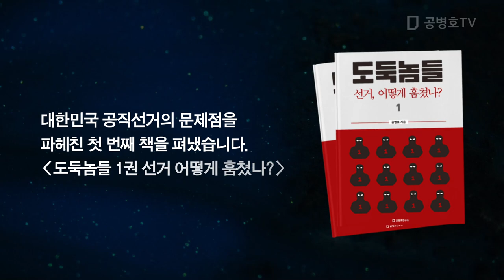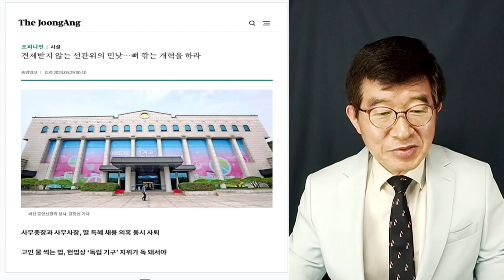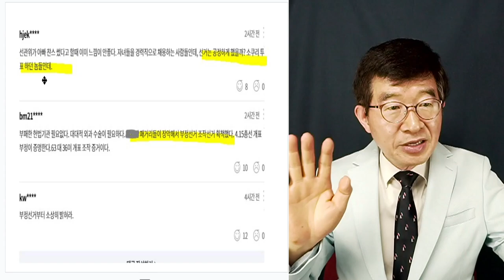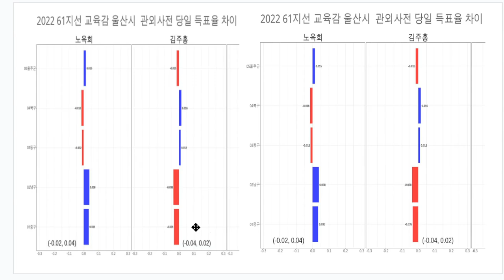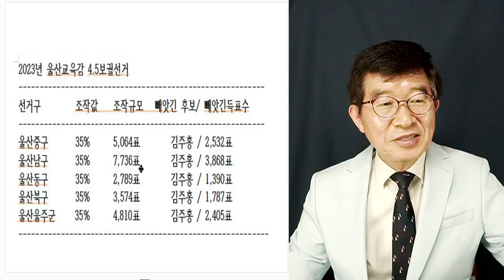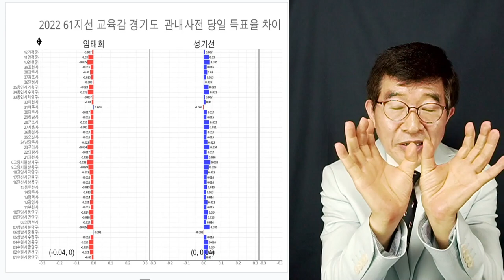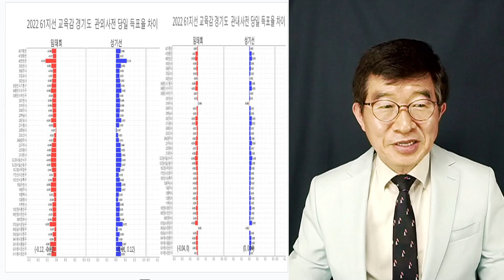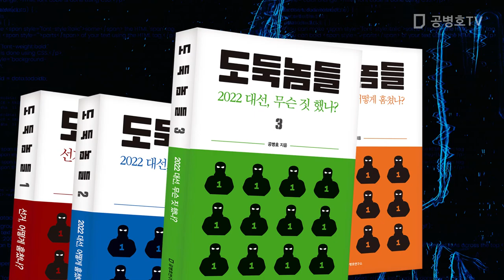선관위, 스스로 개혁한다고? / "지나가는 개도 웃을 일" / 그들이 한 일을 보라! 셀프개혁이 가능할지 [ 공병호TV]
Bitcoin : 3MTW849AkP2ftLeSK2teZHMmzLu7Z83s9U